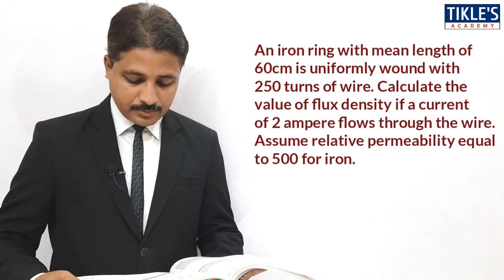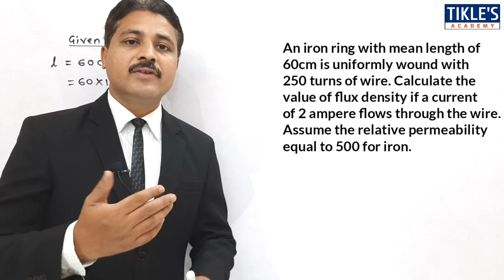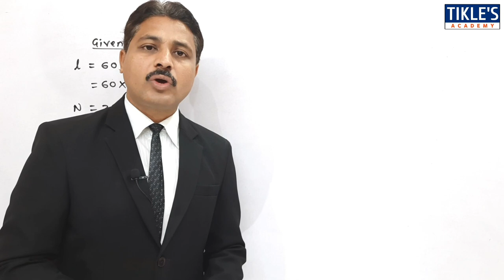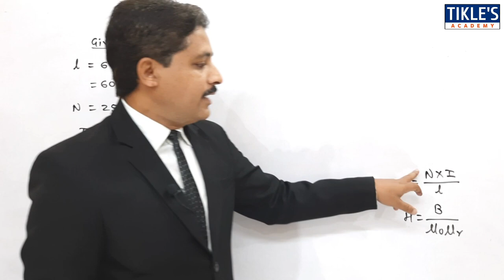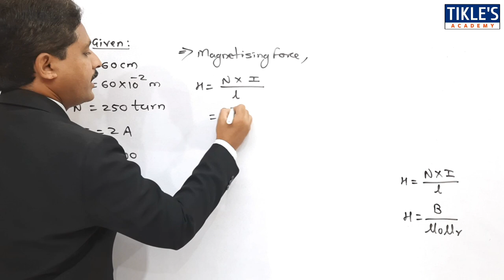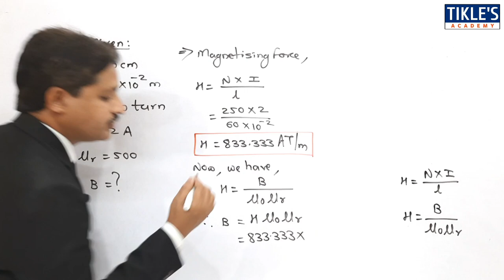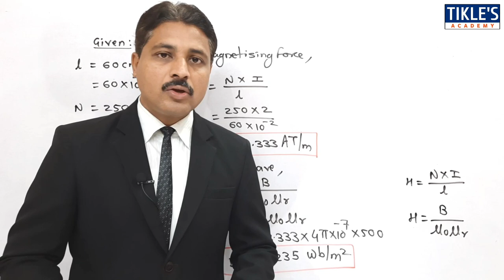MAGNETIC CIRCUIT SOLVED PROBLEMS 12 IN HINDI (LECTURE 13)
TODAY WE WILL STUDY 12TH PROBLEM ON MAGNETIC CIRCUIT.

QUE : AN IRON RING WITH MEAN LENGTH OF 60CM IS UNIFORMLY WOUND WITH 250 TURNS FOR WIRE. CALCULATE THE VALUE OF FLUX DENSITY IF A CURRENT OF 2 AMPERE FLOWS THROUGH THE WIRE. ASSUME RELATIVE PERMEABILITY EQUAL TO 500 FOR IRON.